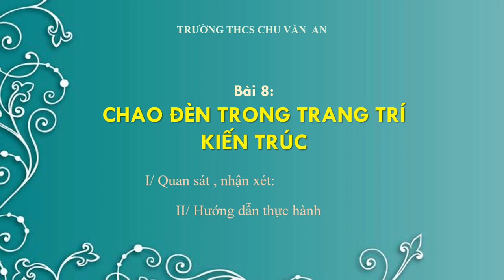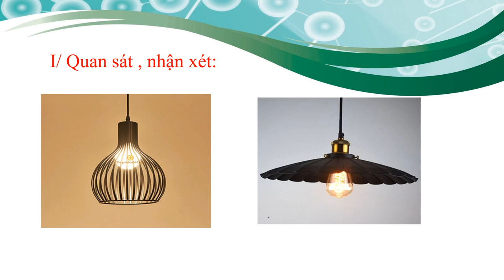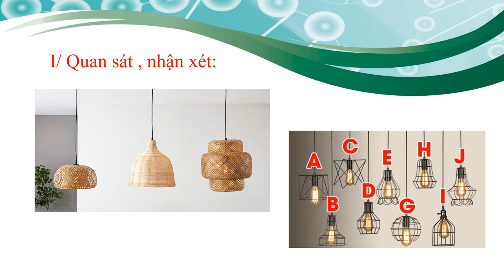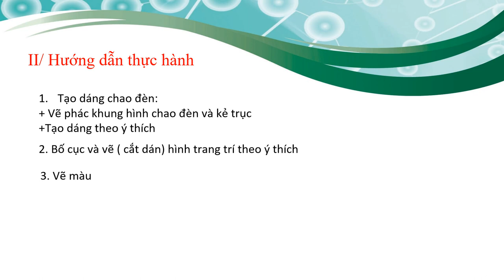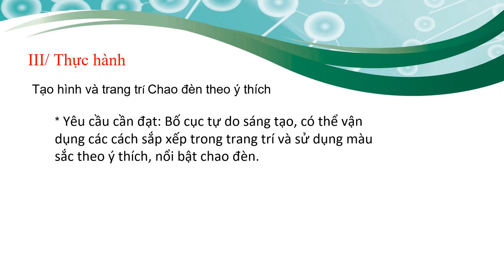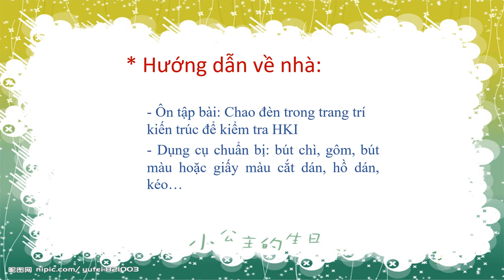MỸ THUẬT 7 - ÔN TẬP KIỂM TRA HỌC KỲ I (2023-2024)